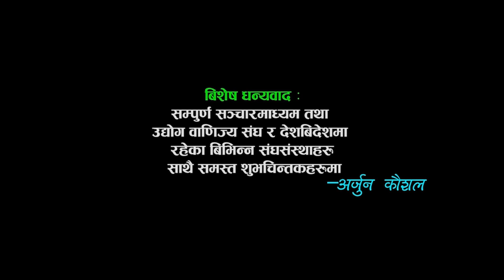Arjun Kaushal live Performance || Yani Maya Ho || यानिमाया हो || हार्थोक खस्यौली देउराली पाल्पा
Arjun Kaushal Stage Performance || Yani Maya Ho || यानिमाया हो || खस्यौली देउराली  पाल्पा

Arjun Kaushal Live Concert Presents :-
                                       Yani Maya Ho (यानिमाया हो)
                        modal=admin_todo_tour
Rainbow Music Movie facebook:-